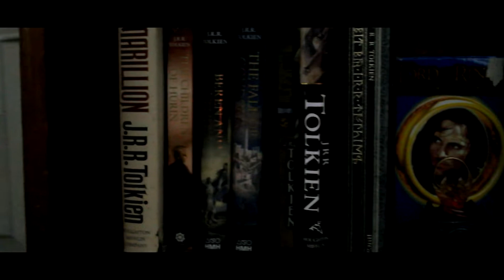One...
A teaser to the next video...